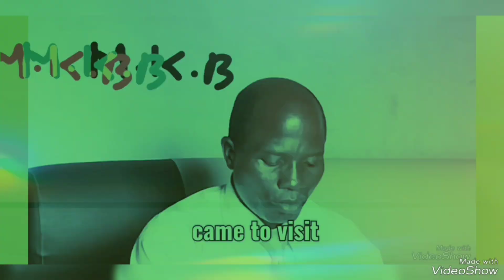Kwihangana by Ps Silver